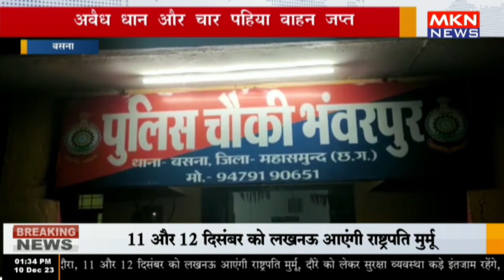बसना - अवैध धान और चार पहिया वाहन जप्त